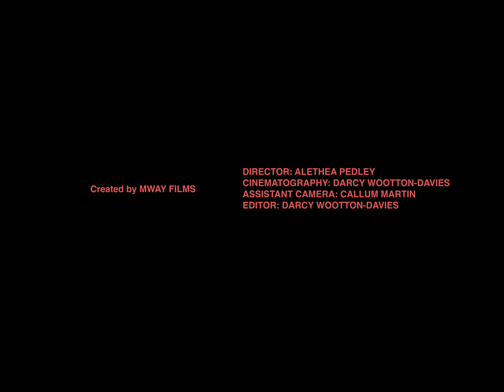MARIMBA-TRAGIC DEATH CULT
Video by MWAY FILMS

Director - Alethea Pedley
Director of Photography - Darcy Wootton-Davies
Assistant Camera - Callum Martin
Editor - Darcy Wootton-Davies